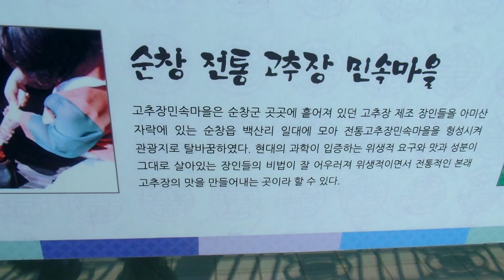전주덕진공원 , Jeonju Deokjin Park , 전주 여행, 전라도 여행, Jeonju Trip ,전주 가련산 공원, 전주 오송제 호수 추천 , Jeonju. KOREA